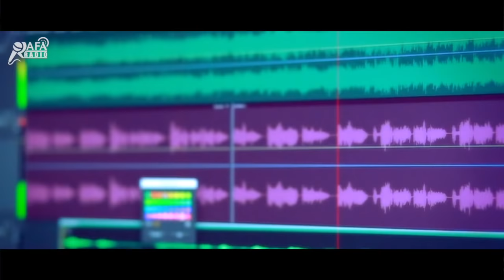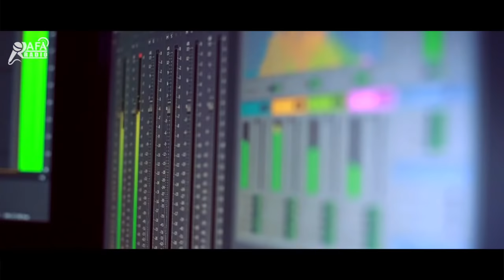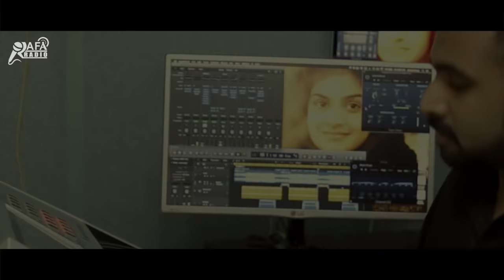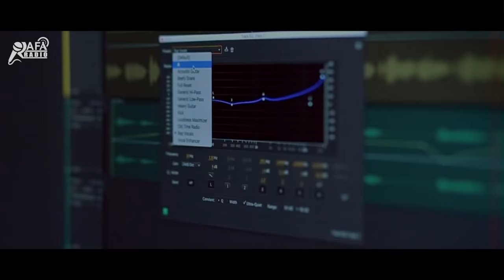Ha Enthanendham | Old Hit Song | Cover | Don Valyavelicham | Jetson Sunny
Malayalam Christian Traditional Song

Singer : Don Valiyavelicham
Keys : Jetson
Studio : Don Media

D-Musics Productions ©℗®